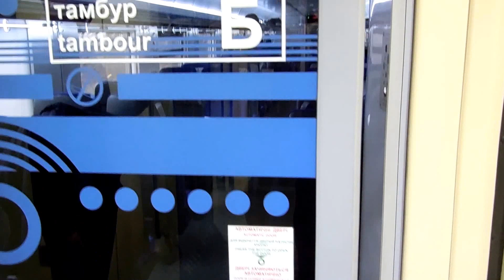Супер-поезд Украины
Салон. Поезд Крюковского вогоностроительного завода  ЕКр1  - Украина
Формулировка "сверхскоростной" поезд уместна в сравнении с остальными советскими поездами!